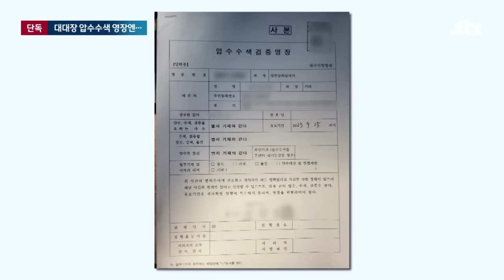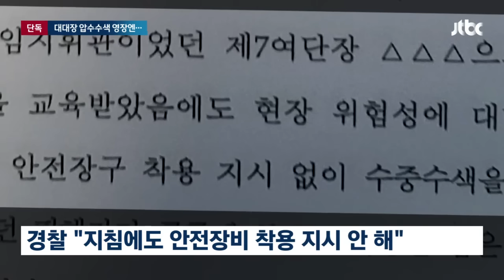[단독] 경찰, 해병대 1사단 강제수사…대대장 '압수수색 영장' 입수 / JTBC 뉴스룸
고 채 상병 사망 사건을 넘겨받은 경찰이 포항 해병대 1사단을 압수수색하며 처음으로 강제 수사에 나섰습니다. 채 상병이 구명조끼도 없이 수색에 나섰다 숨진 지 50일 만입니다. 이렇게 경찰 수사가 늦어진 건 사단장까지 8명에게 법적 책임을 묻겠단 결론을 내린 해병대 수사단장을 군이 항명죄로 수사하면서였습니다. 막 49재를 치른 유족들은 누구보다 철저한 진상규명을 원할 텐데 경찰 수사가 어떻게 진행 중인지 볼 수 있는 오늘(7일) 압수수색 영장을 저희가 확보했습니다.